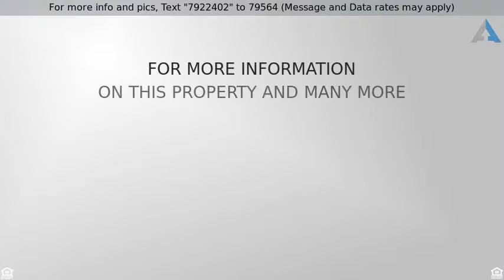Priced at $950,000 - 816 Main Street, Westcliffe, CO 81252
Commercial - Westcliffe, CO

Lots Of Opportunity To House More Than One Business Plus Live On The Property In A Beautiful Mountain Community.  Currently Used For A Trucking Company In The Metal Shop Building With Heat,220v,Bathroom,Kitchenette,Loft & Possible Living Area.  26 Site Pull Through,Full Hook Up,Rv Park,3 Guest Cabins,1 Guest Efficiency Suite,Coin Laundry Room,Fee Showers.  Community Activity Room Under Construction Now To Rent For Receptions,Parties & Events.  Fee Paid Public Water And Dump Station.  Good Visibility With,Entrance On Main Street And 2nd Entrance From Side Street. Could Be Used For Hospitality,Retreat Center,Industrial,Manufacturing--lots Of Possibilities For This Multi Use Property.